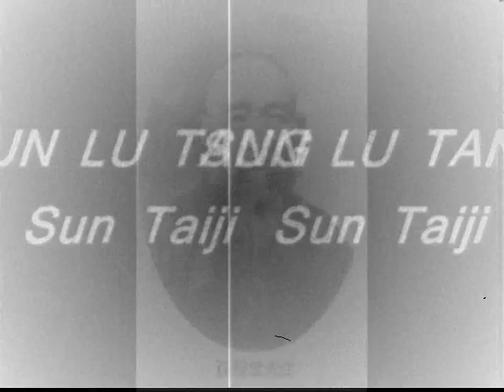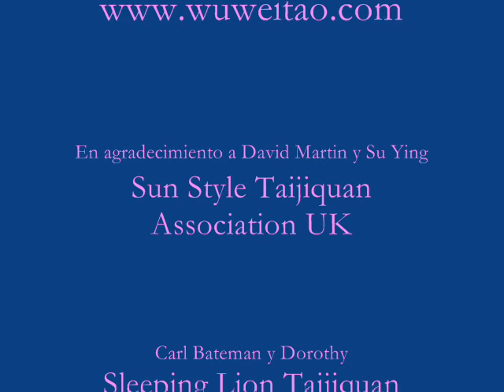SUN LU TANG (Sun Tai Chi Chuan)